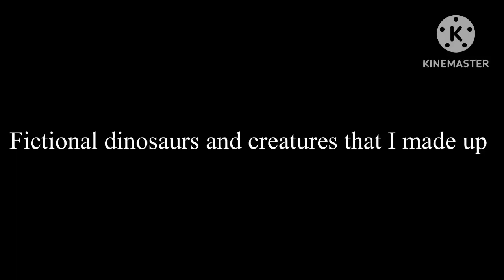Some fictional Dinosaurs and creatures that I made up pt 1